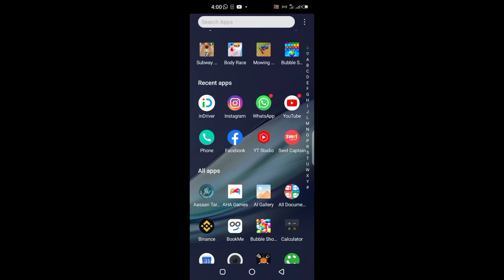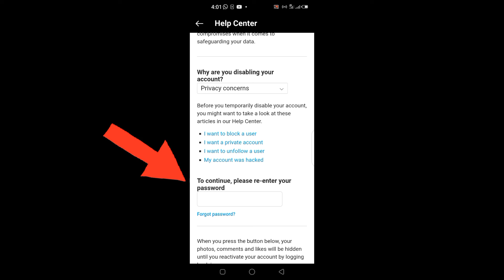How To Deactivate Instagram Account Temporarily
In order to learn more about How to deactivate instagram account temporarily PLEASE

This video is about How to deactivate instagram account temporarily   but also try to cover the following subject:
-how to deactivate instagram account temporarily in hindi

Youtube is the best website to go when looking for videos about How to deactivate instagram account temporarily.
How to deactivate instagram account temporarily is clearly something that intrigues you and other people so I made this video about this topic.
This Yt channel has various other similar video clips regarding Deactivate Instagram account, Instagram account deactivate kaise kare and how to deactivate instagram account temporarily in hindi

Now that you have actually viewed my YouTube vid about How to deactivate instagram account temporarily has it assisted?
Please share on Twitter the video to help other people searching for Deactivate Instagram account or Instagram account deactivate kaise kare :)